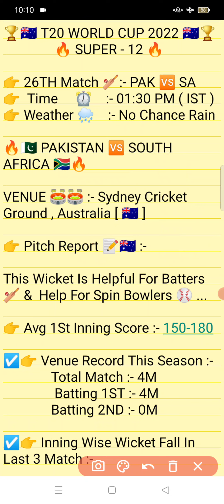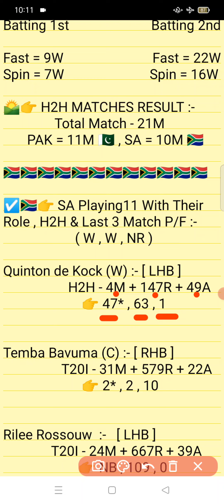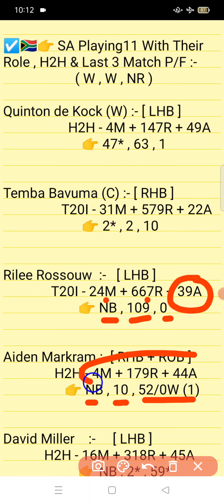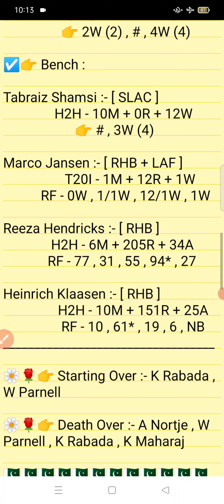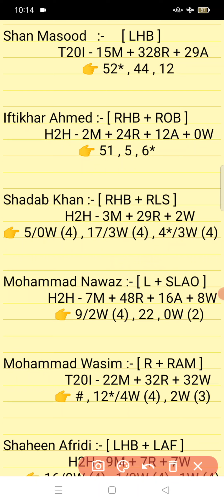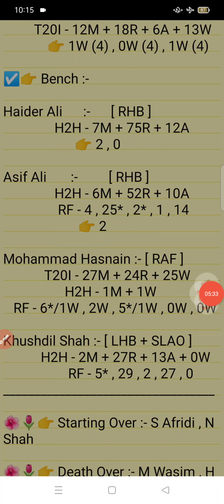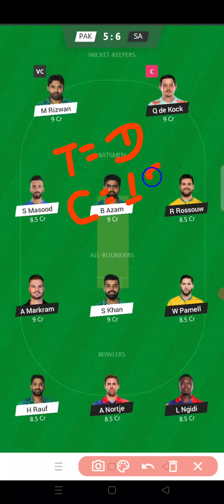PAK vs SA || SA Vs PAK Prediction || PAK VS SA 36TH T20 WORLD CUP 2022 MATCH